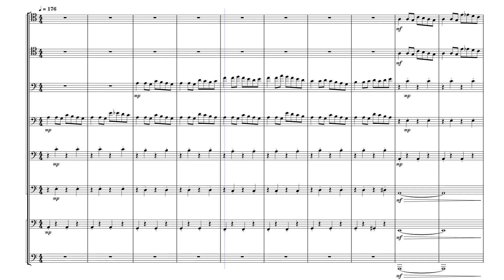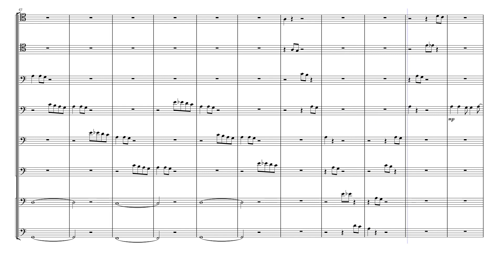Science Blaster – The Game Theorists - Trombone Octet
Trombone Octet of "Science Blaster", Theme of The Game Theorists.
Thank you Matthew and Stephanie Patrick for all you've done.
If you have any requests or suggestions, please comment!